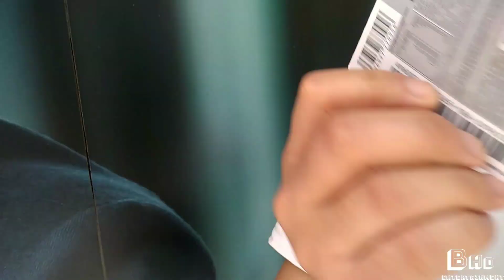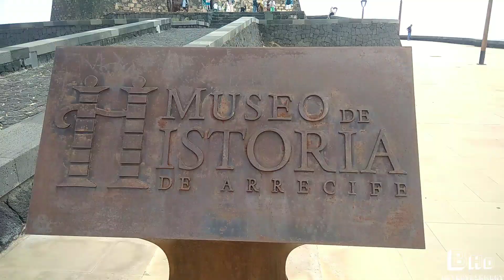Spanish 🇪🇸Girl learned Feri. Feriiii. Lanzarote vlog😱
Lanzarote, one of the Canary islands off the coast of West Africa administered by Spain, is known for its year-round warm weather, beaches and volcanic landscape. Timanfaya National Park’s rocky landscape was created by volcanic eruptions in the 1730s. Cueva de los Verdes has caverns formed by an underground river of lava. East-coast resort Puerto del Carmen is home to whitewashed villas, beaches and dive centers.